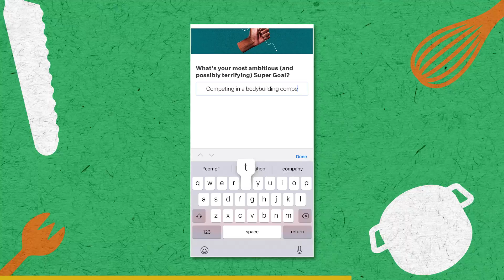Josh Makes A Ghost Pepper Nashville Hot Turkey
Today, Josh is creating a mac n' cheese stuffed Nashville hot turkey! Make your own with the recipe below! MK # 090

Time Codes:
Brine - 2:16
Fry - 4:57
Mac N' Cheese - 6:57

Recipe:
Step 1: Brine the Turkey
Ingredients
* 10 lb turkey
* 5 quarts water
* 1 cup salt
* ½ cup sugar
* 8 bay leaves
* 6 rosemary stalks
* 1 bunch thyme
* 5 chiles de arbol
* 5 chiles de japoneses
* 2 tablespoons black peppercorns
* 1 garlic bulb, split in half
* 5 lb ice

1) Add the water, salt, sugar, bay leaves, rosemary, thyme, chiles, black peppercorns and garlic a pot.
2) Stir until all the salt and sugar is dissolved.
3) Pour in ice.
4) Add in turkey.
5) Brine overnight.

Equipment
* Huge pot
* Large whisk

Step 2: Fry the Turkey (OUTSIDE!!!)
Ingredients
* 2 tablespoons salt
* 1 gallon oil

1) Heat up oil in a large pot outside to 350 degrees.
2) Dry the turkey incredibly well with lots of paper towels.
3) Salt liberally outside the turkey.
4) Slowly drop in the turkey.
5) Cook for approximately 35 minutes.

Equipment
* Turkey fryer
* Tongs (x2)
* Sheet tray with wire rack

Step 3: Make the Mac n Cheese
Ingredients
* ¼ cup butter
* ¼ cup AP flour
* 1 can evaporated milk
* 1 ½ cup milk
* 1 cup cream
* ½ teaspoon mustard powder
* ½ teaspoon cayenne
* ½ teaspoon chicken bouillon powder
* 1 teaspoon onion powder
* ¾ teaspoon granulated garlic
* ½ teaspoon black pepper
* ½ teaspoon salt
* 1 ½ cup shredded sharp cheddar cheese
* ½ cup processed american cheese product, cubed
* 1 cup shredded monterey jack cheese
* ¾ cup gruyere cheese
* 3 cups medium macaroni, cooked and drained

1) Add butter and AP flour to a large pan.
2) Add in the evaporated milk, followed by the milk and cream.
3) Toss in your spices.
4) Add half of the cheese to the sauce.
5) Pour in the macaroni. Mix well. Top with cheddar.
6) Oil a casserole dish. Pour in the mac mixture. Bake at 375 for 20 minutes.

Equipment
* Large pot
* Whisk
* Silicone spatula
* Casserole dish
* Oil squeeze bottle

Step 4: Sauce and Assemble
Ingredients
* 1 cup cayenne pepper
* ¼ cup brown sugar
* 3 teaspoons chili powder
* 3 teaspoons garlic powder
* 3 teaspoons smoked paprika
* 3 teaspoons hot paprika
* 2 cups fry oil/lard/butter
* 15 slices of white bread
* 3 cups slaw
* 1 cup dill pickle chips

1) Add all the spices for the Nashville hot chicken together and divide into two bowls.
2) Pour oil over one of the spice mixtures.
3) Brush all over the turkey, which is presented on a bed of white bread.
4) Remove mac and cheese from the oven. Fist inside the turkey.
5) Add slaw and pickles.

Equipment
* Medium sized pot
* 2 medium silver bowls
* Large tray covered with white bread